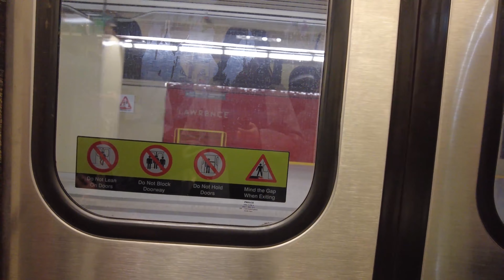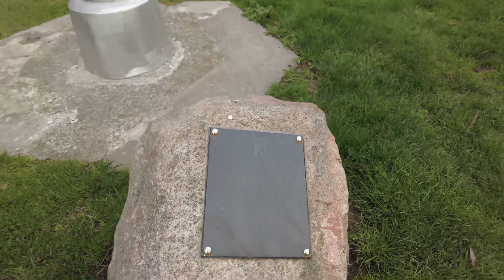4K Walking Tour | Midtown Toronto, Canada | Yonge & Lawrence | Apr 2023 | DJI pocket 2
Please enjoy the no talk walking tour of the Lawrence Neighborhood, Toronto, Canada on a Sunny day in Apr 2023 :)
I used DJI pocket 2 to film this walking tour.
0:00 TTC
1:42 Lawrence Neighborhood
13:25 Duplex Parkette
18:25 Alexander Muir Memorial Gardens